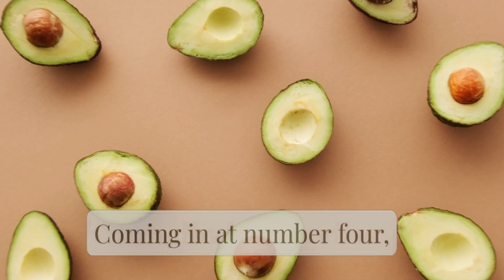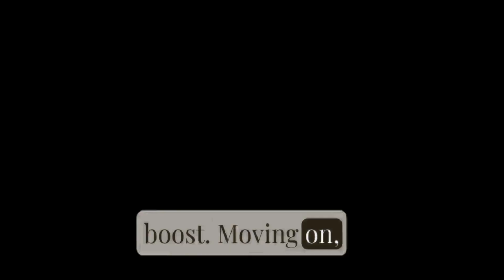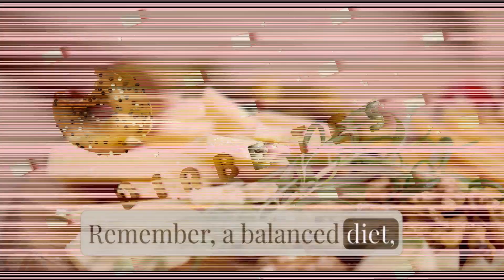Top 10 Superfoods That Fight Diabetes | Delicious and Healthy Solutions!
"Discover the ultimate lineup of superfoods that can help you take control of diabetes! From antioxidant-rich blueberries to protein-packed quinoa and creamy avocados, these 10 delicious and nutrient-packed foods can work wonders in managing blood sugar levels. Join us as we explore the power of these diabetes-fighting superfoods and learn how to incorporate them into your daily meals for a healthier lifestyle. Don't miss out on this essential guide to better health!"